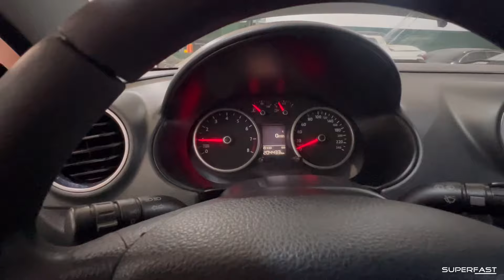1 DIA PASSANDO RAIVA COM O GOL DE LEILÃO!!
Superfast | 1 DIA PASSANDO RAIVA COM O GOL DE LEILÃO!!